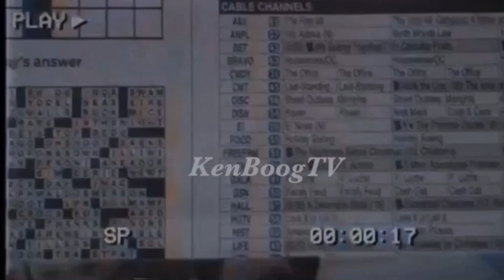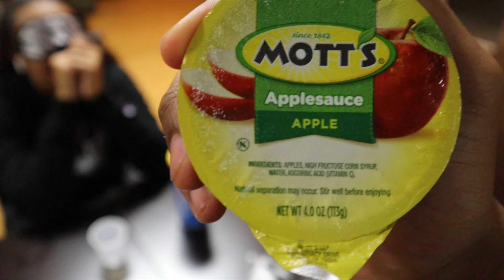“WHAT IS IN MY MOUTH" (who won?) *must watch*